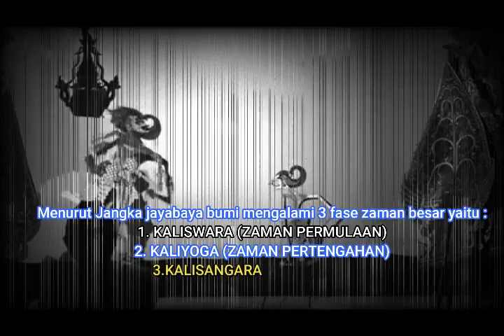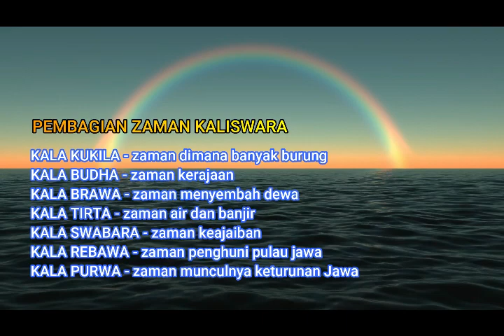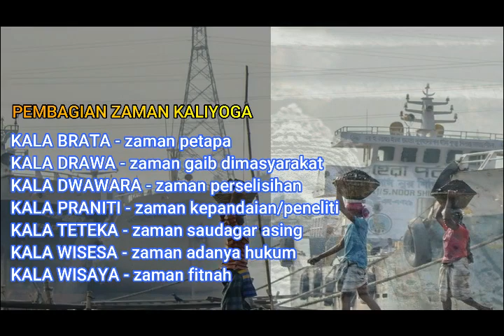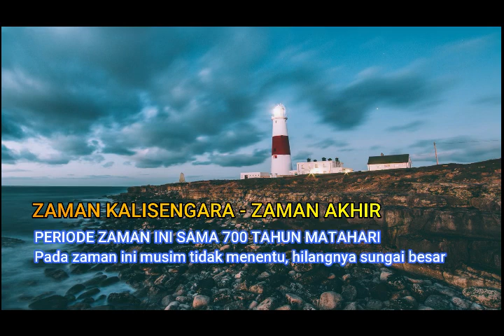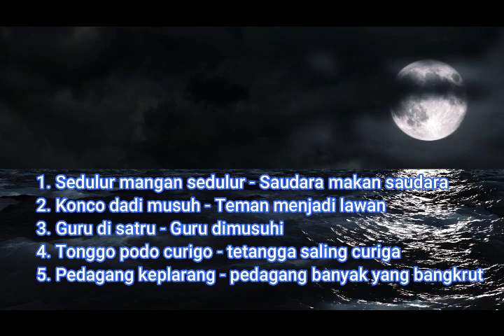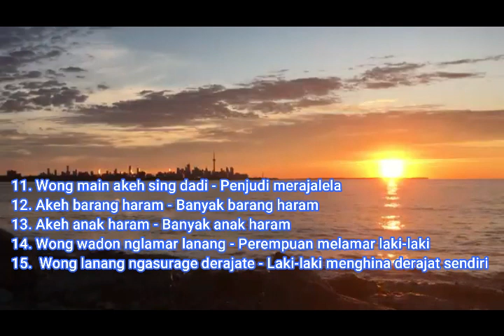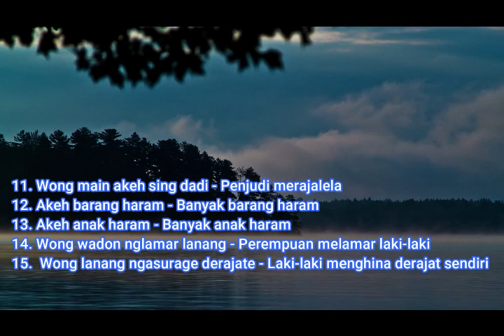Kondisi nusantara pada masa yang akan datang, Menurut Jangka Jayabaya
Jangka jayabaya merupakan ramalan tentang nusantara yang melegenda di budayawan jawa secara turun temurun. Isi ramalan jayabaya tentang peradaban manusia khususnya nusantara. Percaya atau tidak yang namanya ramalan hanyalah ramalan, namun telah terbukti secara tersirat. Prabu jayabaya adalah penguasa kediri sekitar abad ke-12 yang masih bagian dari kerajaan mataram kuno. Ramalan yang sekarang merupakan gubahan dari kitab musasar karya sunan giri ke 3.

SKA NET merupakan channel hiburan dan informasi kejadian yang ada di sekitar kita yang bersumber dari berbagai informasi yang di sajikan lebih mengedepankan sisi modern. Video disini hanyalah sebagai hiburan, Informasi serta edukasi. adapun pengumpulan data berupa foto dan video dari berbagai sumber yang dikemas dalam bentuk entertainment